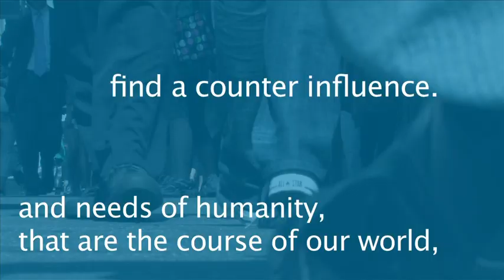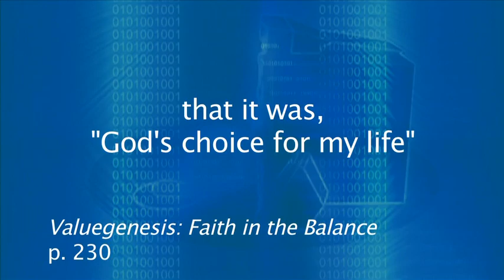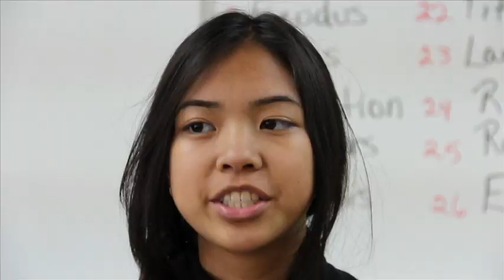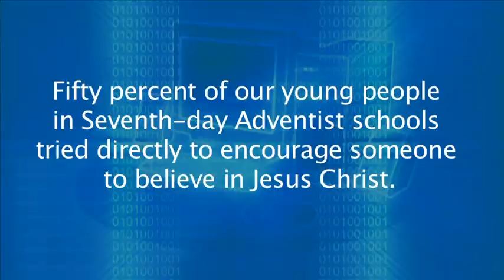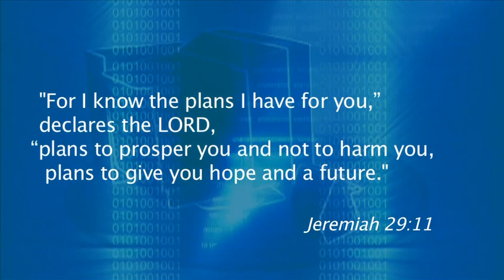Adventist Education Changed My Life